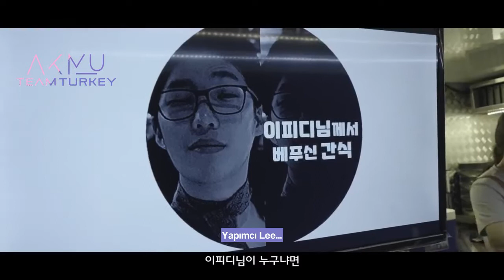LEE SUHYUN ‘ALIEN’ M/V KAMERA ARKASI [TÜRKÇE ALTYAZILI]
ALIEN MV'sine Stream kasmayı unutmayınız!
Keyifli Seyirler~~